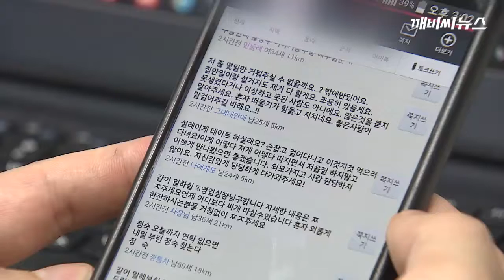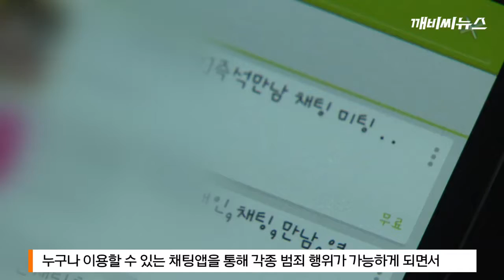채팅앱 통한 위법*탈법 행위 '우후죽순'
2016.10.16 채팅앱 통한 위법*탈법 행위 '우후죽순'